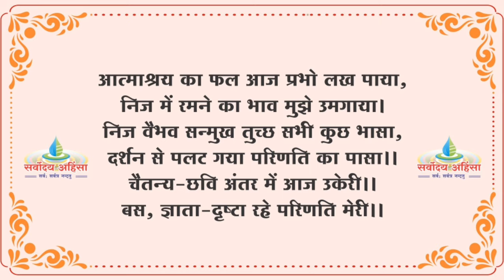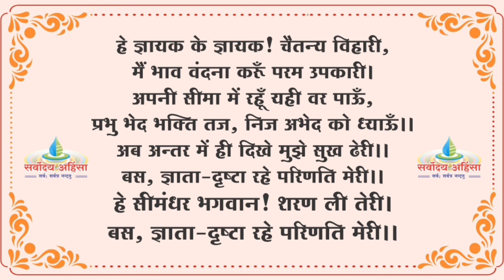हे सीमंधर भगवान शरण ली तेरी|| श्री सीमंधर स्तुति|| he simandhar bhagwan sharan li teri ||Jain bhajan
बाल ब्र. पं. श्री रवीन्द्रजी 'आत्मन', अमायन (म.प्र.) की अन्य रचनाओं को पढ़ने के लिए नीचे दी गई लिंक से जिनेंद्र आराधना संग्रह download कर सकते हैं। 👇🏻

अन्य और पूजन साहित्य का लाभ लेने के लिए नीचे दिए गए playlist पर क्लिक कीजिए- 👇🏻

बाल ब्र. पं. श्री रवीन्द्रजी 'आत्मन', अमायन (म.प्र.) की रचनाओं का लाभ लेने के लिए नीचे दिए गए playlist पर क्लिक कीजिए- 👇🏻

नोट - इस channel  की विशेषता यह है कि यह आपके पास जैनधर्म के पाठ/स्तुति/भजन आदि के  lyrical video लेकर आ रहा है, जिसमें आप सुन भी सकते हैं और सामने स्क्रीन पर देखकर बोल भी सकते हैं।
कोई भी साधर्मी यदि 5 सेकेंड भी देख-सुन लेवे तो पूरे स्तवन को सुने बिना नहीं रह सकता।
Catch sarvodaya ahimsa on facebook 👇🏻

👉🏻 अन्य सभी गतिविधियों एवं पूजन, पाठ आदि के नवीन संकलन की जानकारी प्राप्त करने के लिए हमारे Telegram चैनल से जुड़ें 📲📲📲

हमारे सभी नए updates गतिविधि से यदि निरंतर जुड़ना चाहते हैं तो इस नम्बर पर सम्पर्क करके जुड़ सकते हैं। 👇🏻